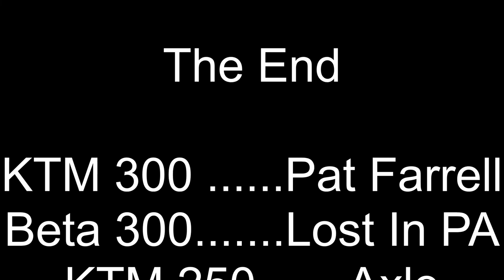Past Burma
Axle, Steve, Eric, & Pat
Burma Road
St Clair, PA